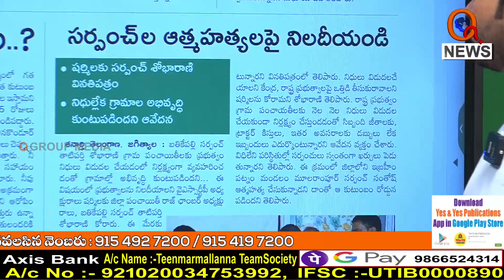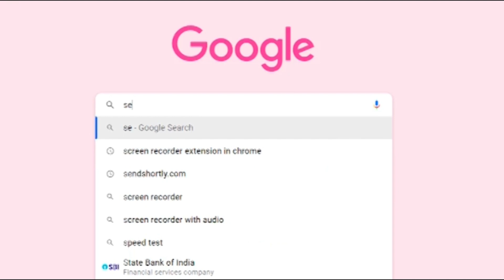కేసీఆర్ మీద కేసు పెట్టాలే..I Shanarthi Telangana e-paper